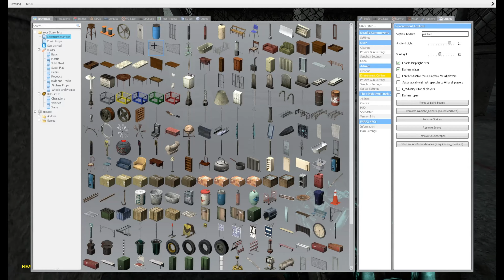The CURSED hand | Garry’s Mod